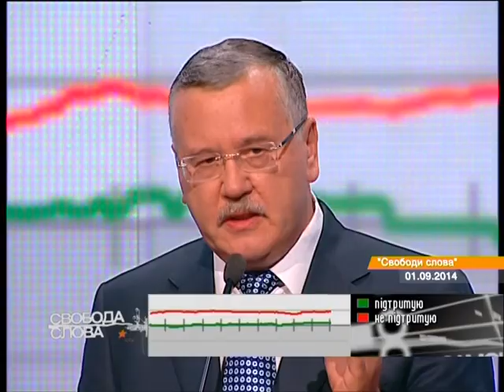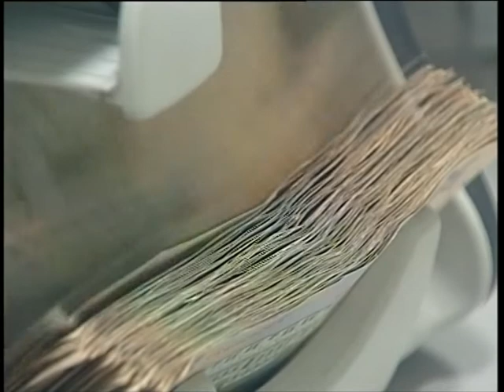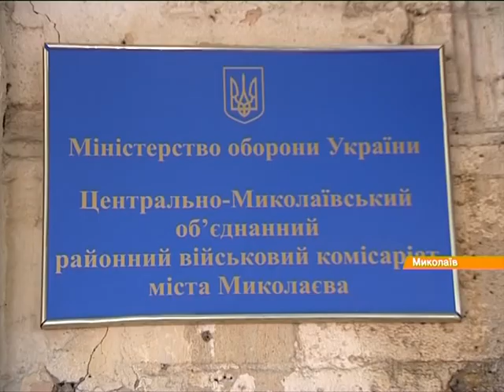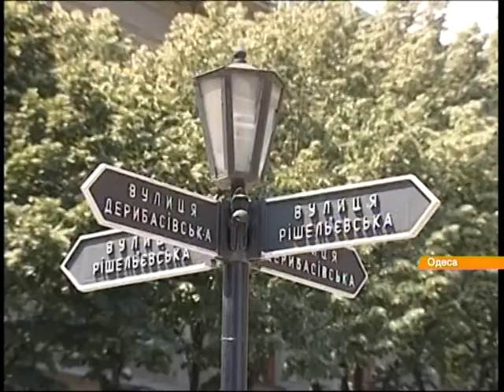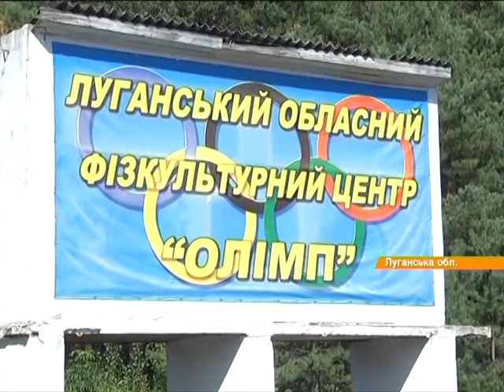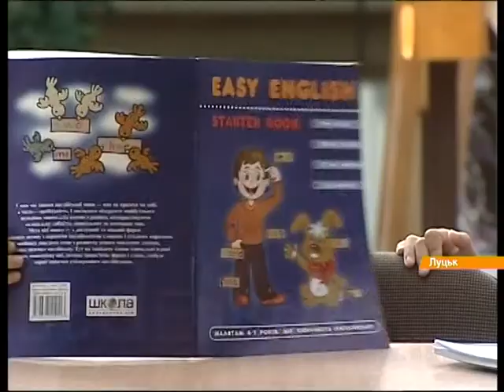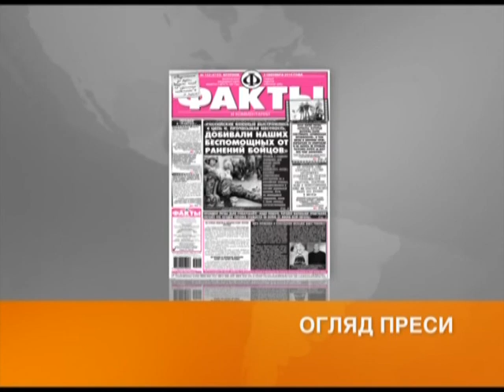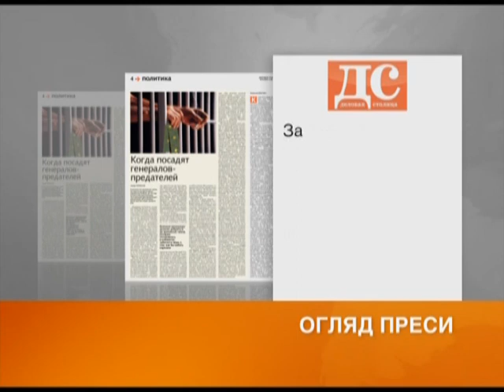Выпуск 8:45. 2 сентября